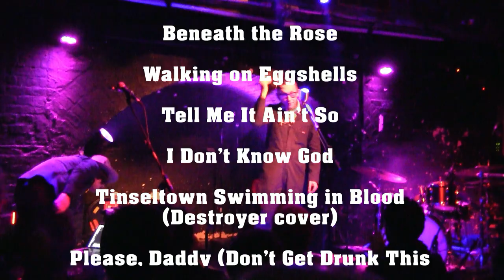Konzert, VIENNA, CHELSEA MICAH P. HINSON (USA) Di, 28.03.2023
Di, 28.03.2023 MICAH P. HINSON (USA)